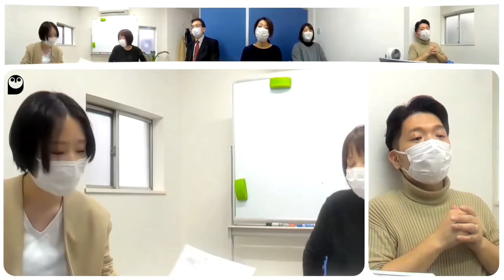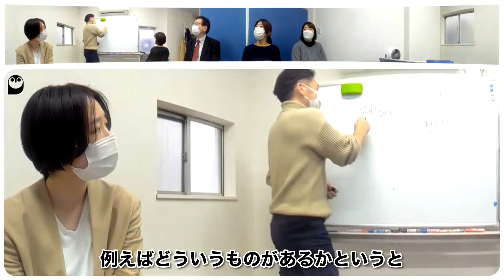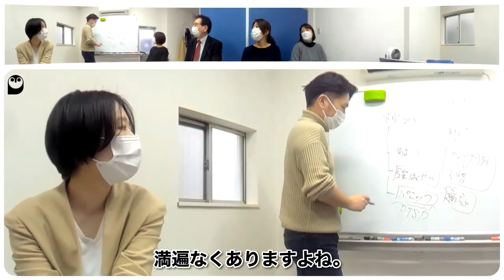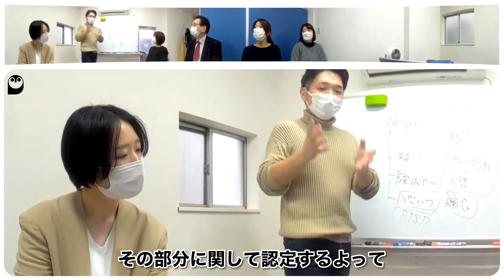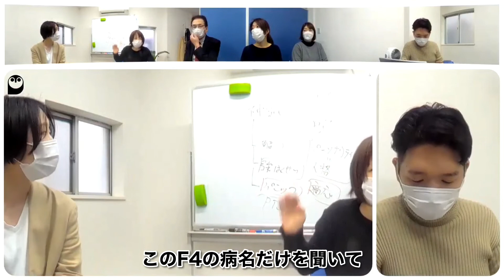【事例紹介】神経症で障害年金が認定された事例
🔔⬇︎無料LINE登録の特典⬇︎🔔
✅障害年金をわかりやすく解説した小冊子を無料プレゼント🎁（要申込み）

　　  🏆 ５千人以上の方が登録中 🏆

✅簡単診断！精神障害方向け『受給診断』
✅障害年金の受給金額シミュレーション

🎁⬇︎この動画をご覧頂いた方へプレゼント⬇︎🎁
✅年金事務所・あんしん相談シート

🔔⬇︎動画の概要⬇︎🔔
ほとんどの病気や怪我が障害年金の対象となりますが
神経症といわれる病気に関してはナゼか対象外とされています。
神経症とは、パニック障害や強迫性障害といった傷病となります。
今回はその中でも、解離性障害で障害年金が認められた事例について解説しています！

→障害年金の相談が無料でできます！

→たくさんの受給事例の中からあなたにピッタリの事例が見つかります！

→障害年金に役立つ情報などを発信しています！

🔔⬇︎この動画をご覧になった方にオススメの動画⬇︎🔔

✅【知らないと損！】手帳がなくても受給できる？『障害者手帳と障害年金』の関係とは

✅【働きながら障害年金】仕事をしていても障害年金は貰えるの⁉専門家が解説します！

🏠運営：全国障害年金サポートセンター（わくわく社会保険労務士法）